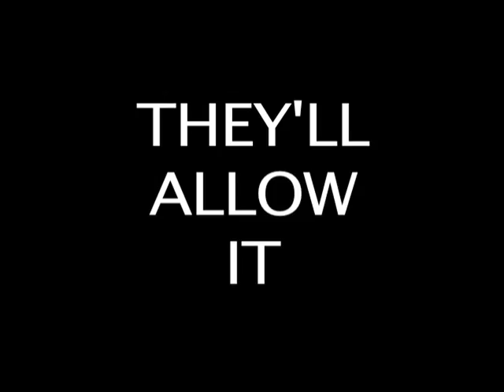VOTE: Joe Liberman/Big Bird 2012!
Excerpt from Late Program with Johnluke Chaparro. Tired or Obama's Laid Back Attitude? Sick of Mitt Romney's Lies? Is Joe Biden too stupid for this country? Is Paul Ryan. wait, nobody cares about Paul Ryan! Well, We have good news for you, Vote Lieberman/Big Bird 2012!

The Late Program with Johnluke Chaparro is hosted by PAHS Alumni Johnluke Chaparro, along with Sidekick/Co-Host Maximino Aviles. The Program is a variety/comedy talk show which airs on Perth Amboy Television and is available on YouTube.